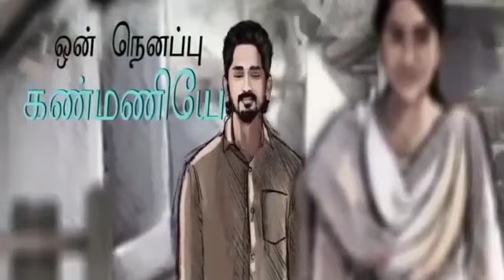Adi ovvoru rapoluthum una appadi na rasichen # video song @ oh my tube